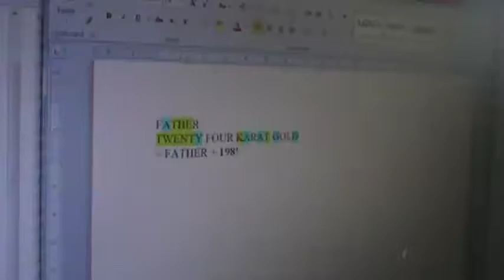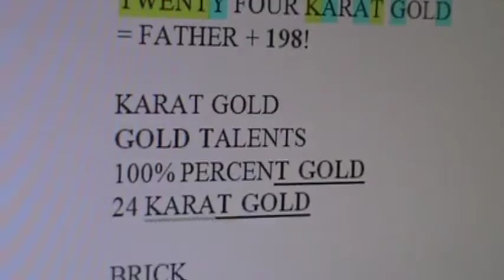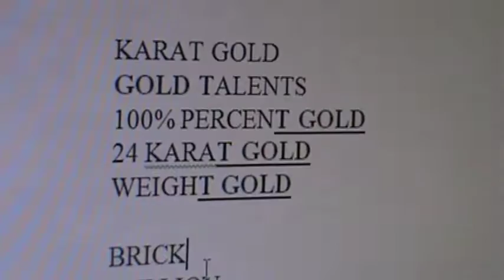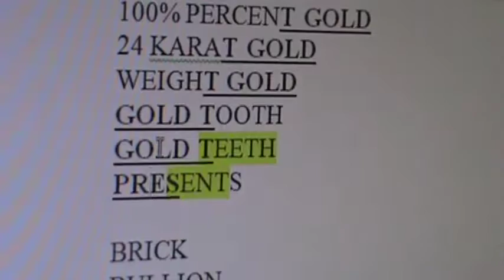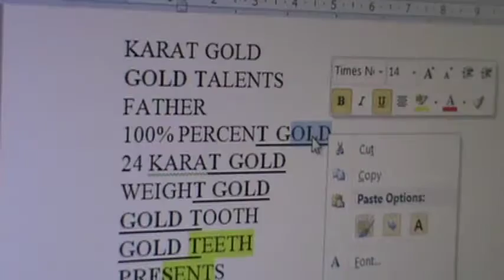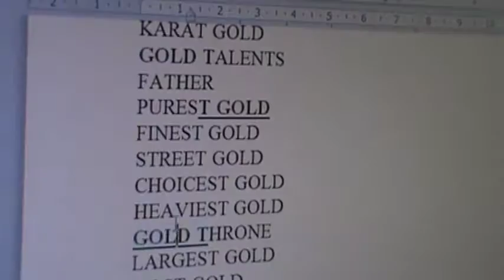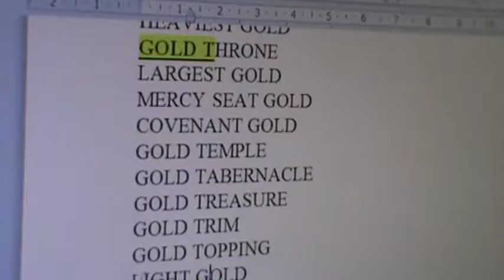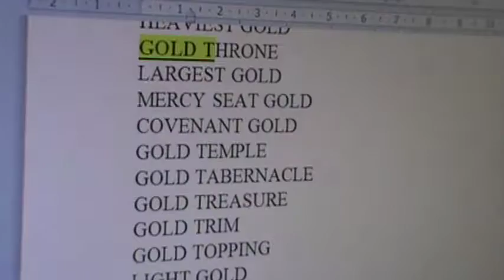M2U05299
There are 3 “+2’s” in FATHER: T H E
There is 1 “+1”: A
There are 2 that divide by 3: F R

3 +2’s: E E T
1 +1: P